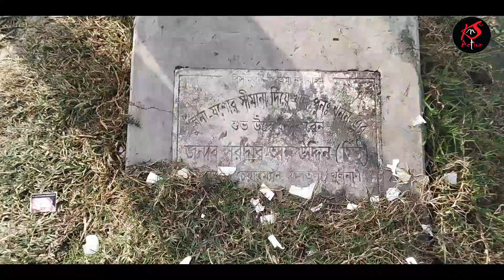এই শীতে বরশি দিয়ে বড় বড় রুই মাছ ধরার সেরা চার ও টোপ ও কৌশল। Fishing at Winter vlog|| Caught fish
Fishing at Winter vlog|| Caught fish | এই শীতে বরশি দিয়ে মাছ ধরা। Fishing at Winter vlog|| Caught fish |Kns365Action|| @sona2024 || @dentalcare2012 #2023

এই শীতে বরশি দিয়ে বড় বড় রুই মাছ ধরার সেরা চার ও টোপ ও কৌশল। Fishing at Winter vlog|| Caught fish |এই শীতে বরশি দিয়ে মাছ ধরা। Fishing at Winter vlog|| Caught fish

kns365action
Your Helping hand for Medical, Dental, Technological & Entertainment Provided.